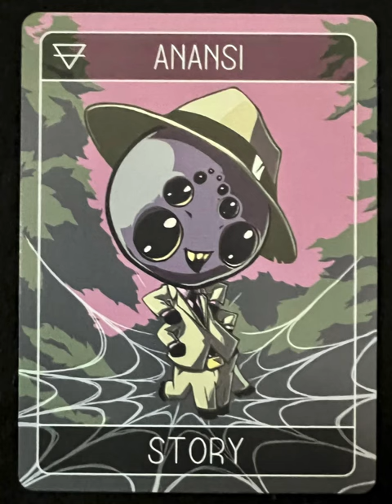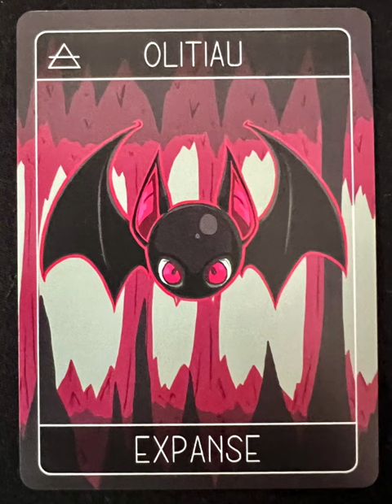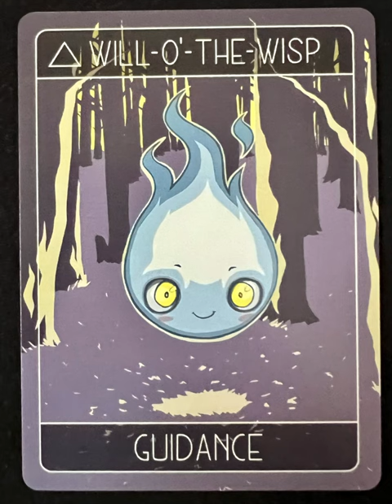Adorabyssal Oracle - an oracle deck flip thru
Adorabyssal Oracle flip through

HELLO, ADORABLE! THE ADORABYSSAL ORACLE BRINGS THIRTY-SIX ORIGINAL ILLUSTRATIONS OF SUPERNATURAL, MYTHOLOGICAL, AND CRYPTOZOOLOGICAL CREATURES FROM AROUND THE WORLD TO THE PALM OF YOUR HAND IN THEIR CUTEST INCARNATIONS!  THE ADORABYSSAL ORACLE PULLS DOUBLE DUTY AS BOTH AN ORACLE DECK FOR YOUR DAY-TO-DAY MEDITATIONS AND DIVINATIONS AS WELL AS A QUICK AND EASY CARD GAME. THE DESIGN FOR BOTH IS MEANT TO BE SIMPLE ENOUGH FOR KIDS TO PICK UP AND INTERESTING ENOUGH FOR ADULTS TO ENJOY.  EVERY CARD FEATURES EDGE-TO-EDGE ARTWORK OF THESE HORRIBLE ADORABLES, AN ASSOCIATED ELEMENT, AND A KEYWORD BASED ON THEIR UNIQUE HISTORY. A GUIDE BOOKLET THAT INCLUDES BRIEF BLURBS ON THE FOLKLORE, THEMES OF THE CREATURES, AND RULES FOR THE ADORABYSSAL CARD GAME COMES WITH EACH DECK. ALL IN A SMALL SIZE WITH A CUSTOM TUCK BOX THAT MAKES IT EASY TO POCKET AND TAKE WITH YOU ON THE GO.
HOWEVER YOU CHOOSE TO USE YOUR ADORABYSSAL DECK, IT IS MY HOPE THAT THESE CUTE AND SPOOKY CREATURES WILL BRING SOME FUN TO YOUR DAY!

Tarot Teasers